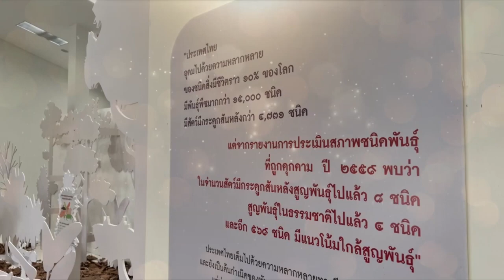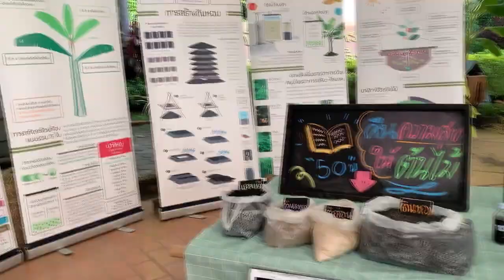ขอเชิญร่วมงาน มหกรรมทรัพย์ดิน สินน้ำ ระหว่างวันที่ 1 – 3 เมษายน 2566 ณ พิพิธภัณฑ์การเกษตรฯ ปทุมธานี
📣พิพิธภัณฑ์การเกษตรฯ ขอเชิญชวนเที่ยวงานมหกรรม“ทรัพย์ดิน สินน้ำ” ระหว่างวันที่ 1 – 3 เมษายน 2566 ตั้งแต่เวลา 08.00 – 17.00 น.

ร่วมสืบสานพระราชปณิธานสมเด็จพระกนิษฐาธิราชเจ้า กรมสมเด็จพระเทพรัตนราชสุดาฯ สยามบรมราชกุมารี ด้านการอนุรักษ์พันธุกรรม พร้อมด้วยหลักสูตรการอบรมวิชาของแผ่นดินและอบรมเชิงปฏิบัติการ อิ่ม อร่อย ชม ช้อป สินค้าเกษตรอินทรีย์จากร้านค้าเครือข่ายและภาคีความร่วมมือจากทั่วประเทศ ณ พิพิธภัณฑ์การเกษตรเฉลิมพระเกียรติฯ จังหวัดปทุมธานี